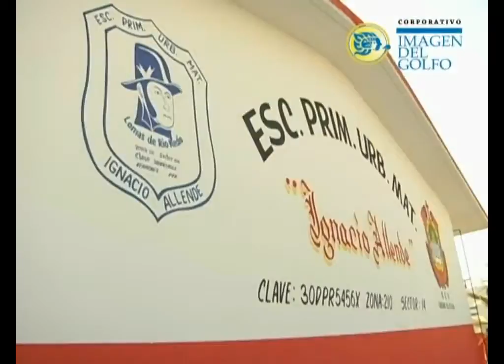Pierde sector de útiles escolares 70% de sus ventas: ANFAEO